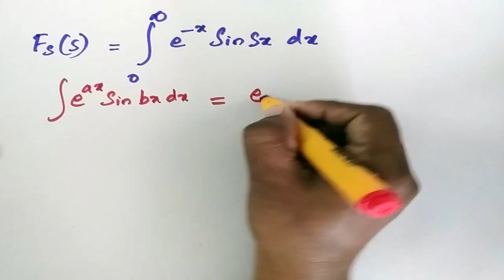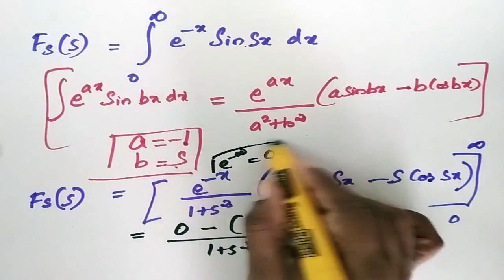Fourier transform Find fourier sine transform f(x) = e^-|. Show ∫ (xsin mx)/1+x^2 dx = (Πe^-m)/2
FOURIER TRANSFORM LINKS
Find the fourier transform of f(x) = 1 if |x| lesser 1 : 0 if |x| greater 1. Evaluate ∫ sin x/x dx
Find the fourier transform of f(x) = 1-x^2 |x| lesser equal to1 : 0 if |x| greater 1
Find the complex fourier transform of f(x) = 1 if |x| greater=a: 0 if |x| lesser a. Evaluate ∫ sin x/x dx
Find the fourier transform of f(x) = x if |x| lesser α : 0 if |x| greater α. Find the fourier sine transform of f(x) =e^(-ax)/x
Find the fourier cosine transform of f(x) = x (x=0 to 1) : (2-x) (x= 1 to 2) : 0 (x greater 0)
Find the fourier cosine transform of f(x) = 1/(1+x^2) . Hence find the sine transform of g(x) = x/(1+x^2)
Find inverse finite fourier sine transform of f(x) = (1-cosnП)/n^2П^2 Fourier transform - Parsevals identity - prove that ∫ dt/(a^2+t^2)(b^2+t^2) - П/2ab(a+b)
Find the sine and cosine transform of f(x) =X 0 lesser x lesser 2 : 0 elsewhere
Find the Fourier Sine Transform of f(x) = sin x x=0 to a : 0 x greater a